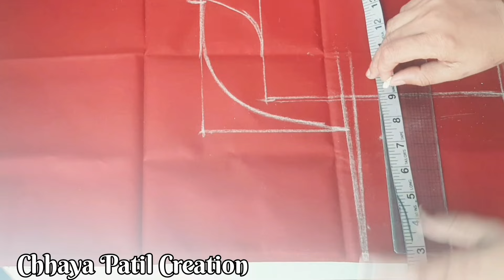Get Ready to WOW 💁‍♀️ वेलवेट ब्लाऊज नवीन सोपी पद्धत कटींग करतांनाच अर्धे ब्लाऊज तयार | Velvet Blouse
Simple Velvet blouse cutting and stitching
If you want to see the cutting and stitching Velvet blouse
How to stich a blouse step by step?
How much does it cost to get a saree blouse stitched
How to measure and cut a blouse?
ब्लाऊज कसे मोजायचे आणि कट कसे करावे ?